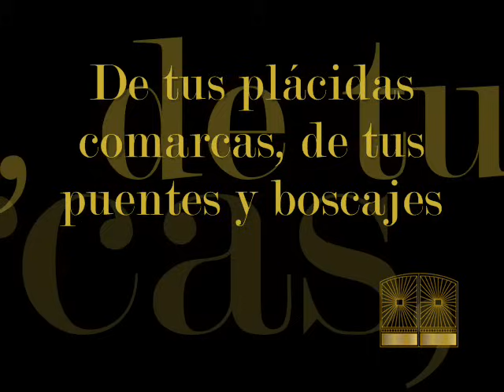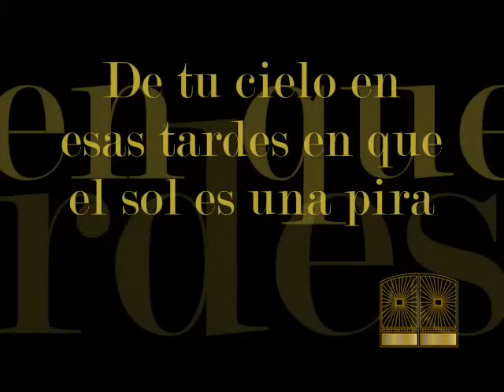Eduardo Brito Manabí Pasillo Pista Karaoke